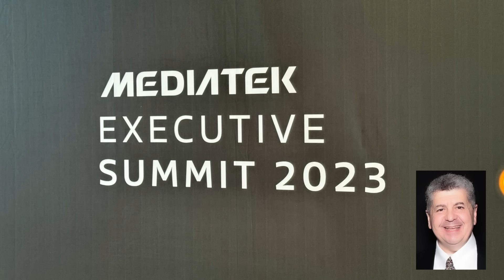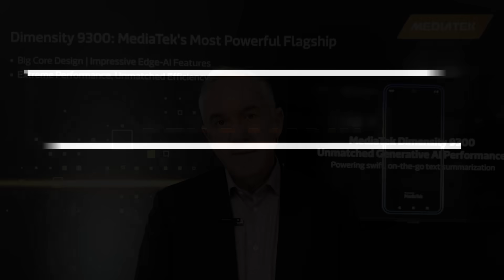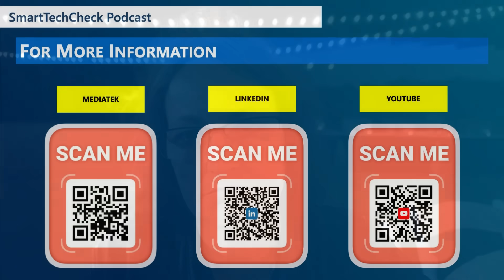Ep 44 SmartTechCheck Moment --- 2023 MediaTek Summit Recap